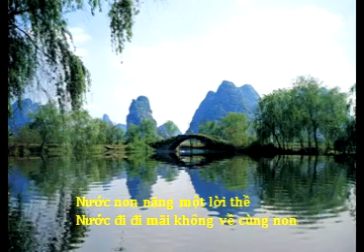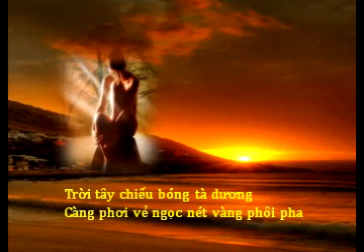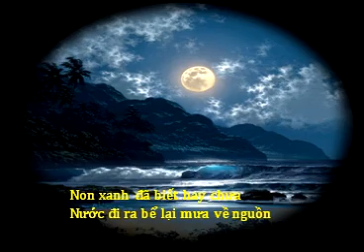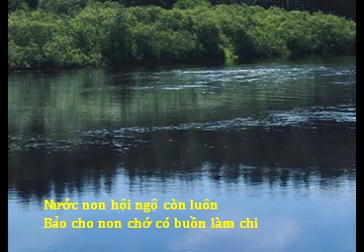thề non nưỡc